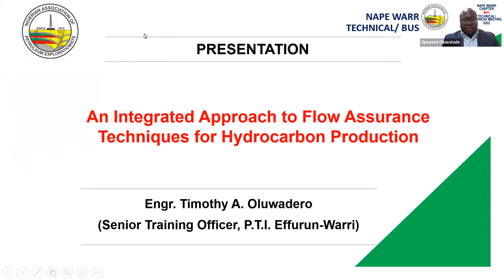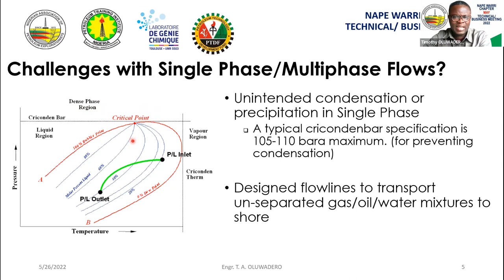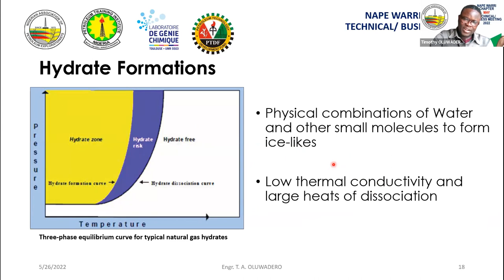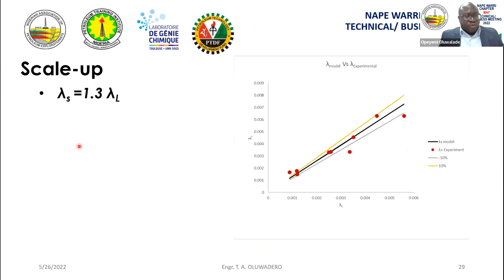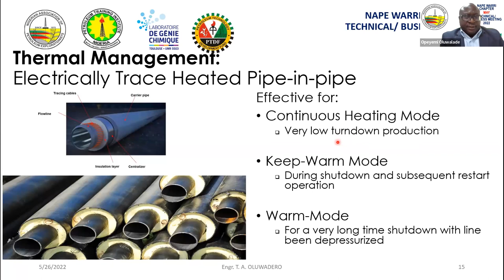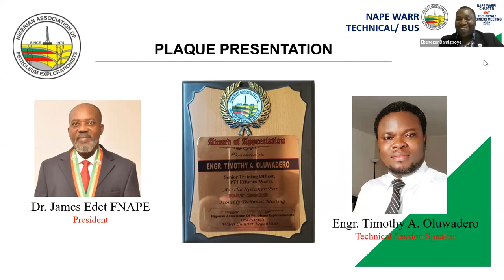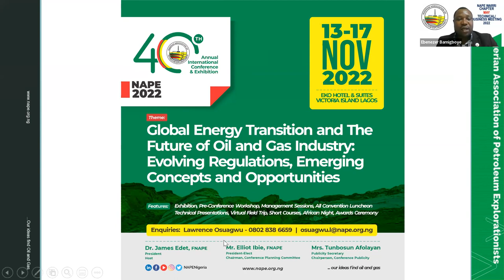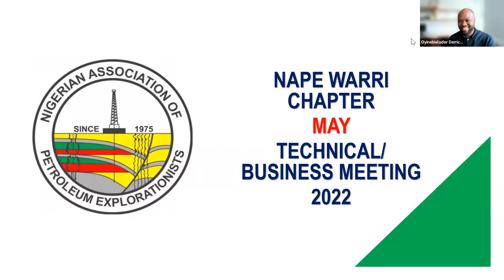NAPE Warri 2022 May Technical Session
Topic: An Integrated Approach to Flow Assurance Techniques for Hydrocarbon Production.
Abstract:
Flow assurance in oil and gas production encompasses the thermal-hydraulic design and assessment of multiphase production/transport systems as well as prediction, prevention, and remediation of flow constraints due to pressure drop, hydrates formation, wax precipitation, and asphaltenes sedimentation.
Given the boundary conditions at the wellhead, several deliverables such as pipeline sizing, heat transfer, multiphase flow regimes, erosion, and corrosion predictions are deployed to ensure that the fluid produced from the reservoir is delivered successfully at the point of sales.
However, the flow assurance gains are often reversed in the intermediary host facilities such as crude oil storage tanks where pressure declines, temperature fluctuates; asphaltenic and paraffinic components of the crude oil, water-in-oil, and oil-in-water emulsions create suitable conditions for sludge deposition.
This presentation provides an integrated approach to multiphase flow problems, including storage facilities using an experimental method and computational fluid dynamics to investigate the impact of hydrodynamics in the storage facilities in preventing sludge deposition; a promising approach that is proven to significantly improve profit margins in oil production.